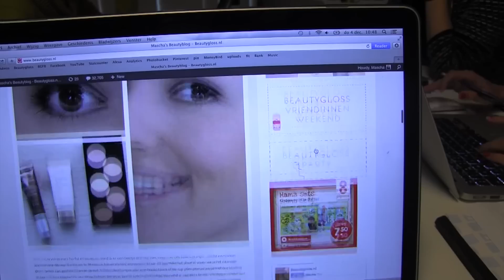Party en borrel | Vloggloss 24